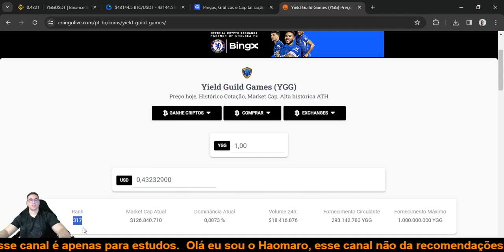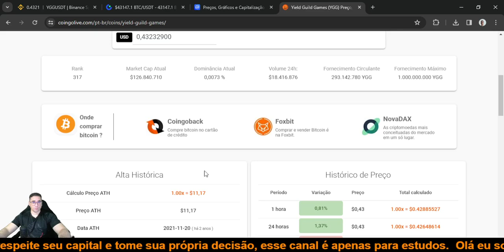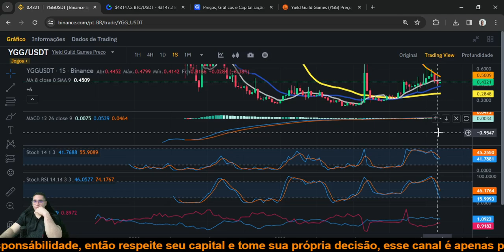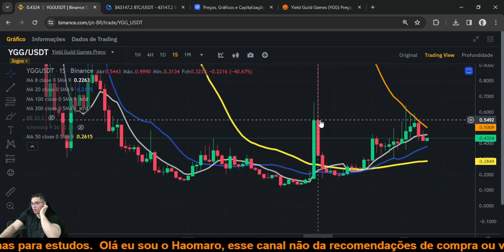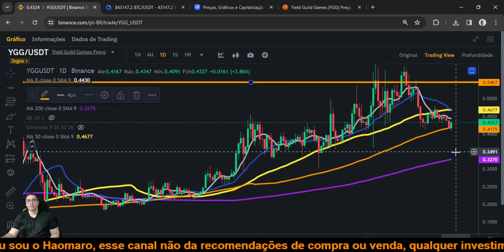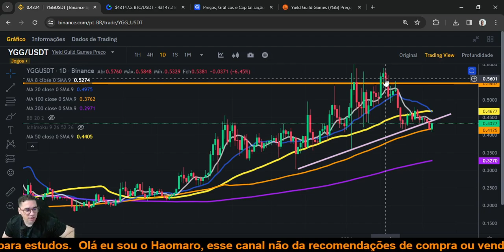Yield Guild Games YGG será que teremos outro PUMP de alta e testaremos 1 dólar novamente?